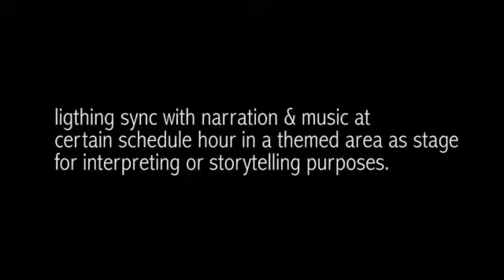lighting - content sync, sensor trigger